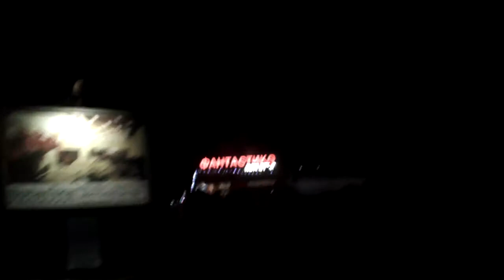Uncle's Bulgaria #11 - Night Drive and a Literary Discussion